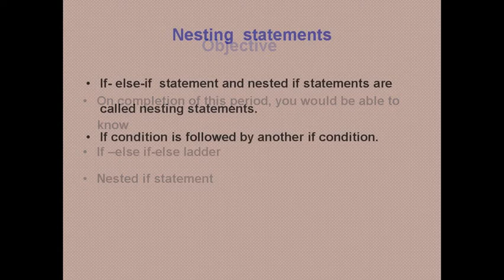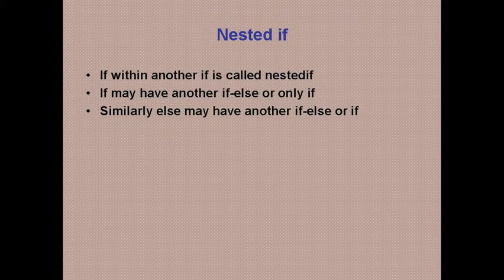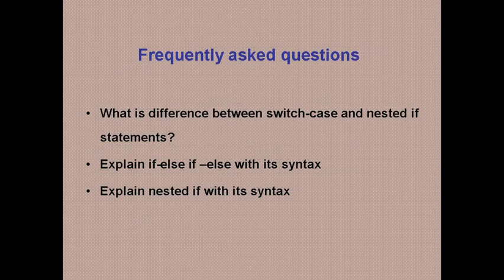DECISION & LOOP CONTROL STATEMENTS 4